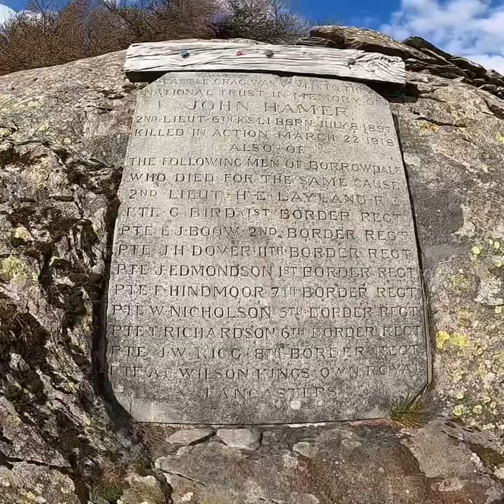Castle Crag with Trig my Cocker Spaniel 🐕‍🦺